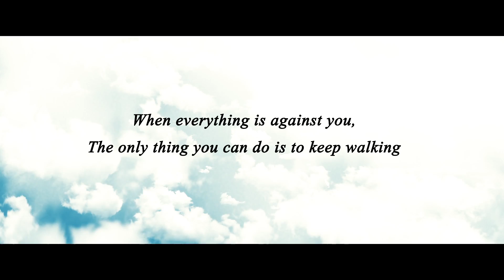Hey Sweetie OFFICIAL Music Video - CPE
Crawley Pakkam Entertainment present to you our second Music video "Hey Sweetie"

Singer, Lyricist & Composer: Mathu Raja
Starring: Mathu, Sen, Sunanda & Jerry
Director, Editor & Cinematography: Kanath (Kanath Visual FX Studio)
Colourist (DI) SPPS VFX: Satkunam